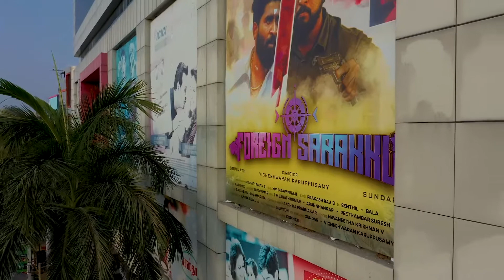ForeignSarakku@Milan'em Mall-VishnuVlogzzz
ForeignSarakku Teaser